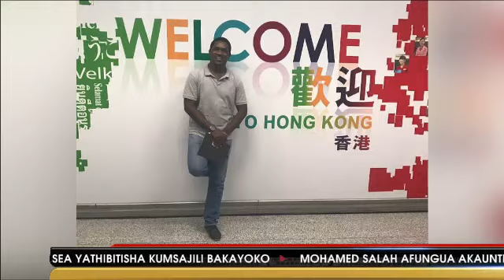AZAM TWO MSHIKE MSHIKE JUMAMOSI 15. 07. 2017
Yaliyomo: Amavubi yaitega Taifa Stars, Mbaraka Yusuph kukaa nje wiki tatu na Manchester Unite yamtega Ibrahimović. Ungana na Ahmed Abdallah.